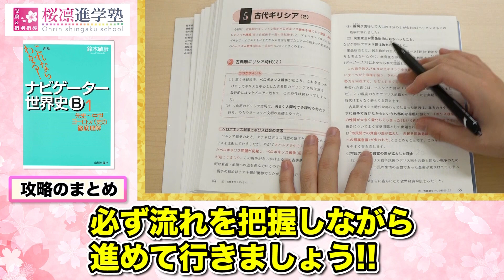暗記はダメなの!?ナビゲーター世界史の勉強法を徹底解説!!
◆無料受験相談を受付中！(※オンライン可能 お気軽にご相談ください！)

◆【全国対応】オンライン授業も実施中！

◆"勝ちグセをつける"ために、中学生から高校生、既卒生まであらゆる学習の悩みに対応しています！

◆高校中退から信州大学医学部医学科を経て、東京大学経済学部を卒業した

【演者情報】
●辻中佑輝
高校2年の終わりにセンター同日模試(数学)で5割得点を切る成績から桜凛進学塾に通い、
二次試験の数学で9割得点し、現役で東京大学文科二類に合格。
埼玉県立大宮高校卒業。
桜凛進学塾大宮本校で講師主任として数々の生徒を指導し、その後桜凛進学塾川越校校舎長に就任。

●新宮 竹虎(塾長)
高校入学後から学年最下位が続いた為、悩みぬいた末に高校中退を決意。
中退から1年後、一念発起し大学入学資格検定に合格
独自の勉強法で信州大学医学部医学科に入学。
さらにその後、半年の受験勉強を経て東京大学文科二類に合格し、
東京大学経済学部に進学する。

『学年ビリから東大・医学部・早慶に合格する法』(エール出版)
『考え抜く力が身につく!天才くらぶチャレペー1総合編』
『考え方が身につく!天才くらぶチャレペー2 [数]編』(実務教育出版)などの著書がある。
大学入学資格検定(現高卒認定)合格 (高校中退)
信州大学医学部医学科
東京大学文科二類進学 (東大模試にて1位を獲得)
東京大学経済学部卒業
卒業後、テレビ局プロデューサーを経て、桜凛進学塾を開校

【オススメ外部関連動画】
【勉強法 解説】共通テストで9割を狙える効率の良い世界史の勉強方法【前編】